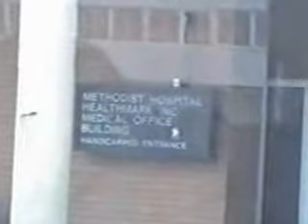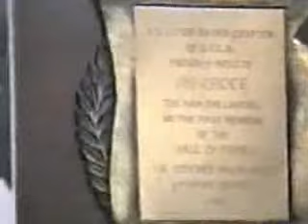Bus tour - Jim Croce fan "Gathering", 1998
This was our bus tour which took place at the Jim Croce fan "Gathering" in Philadelphia, 1998, narrated by Jim's cousin, Steve Angelucci.